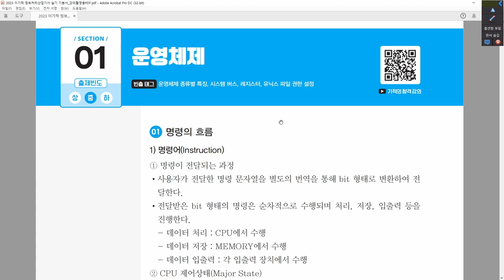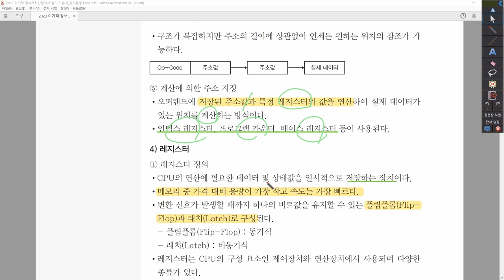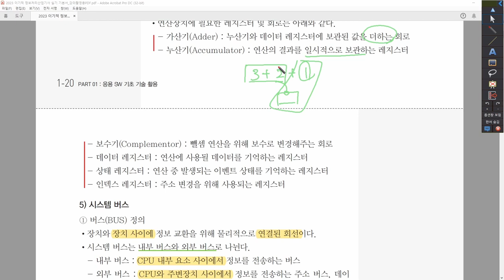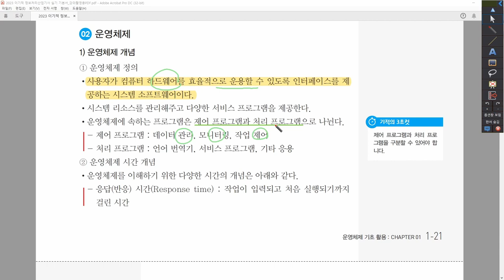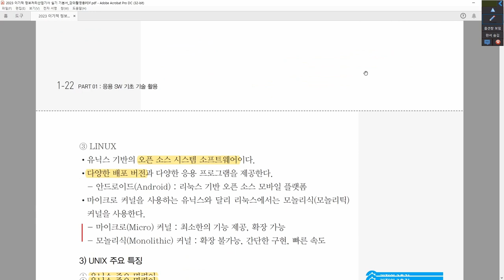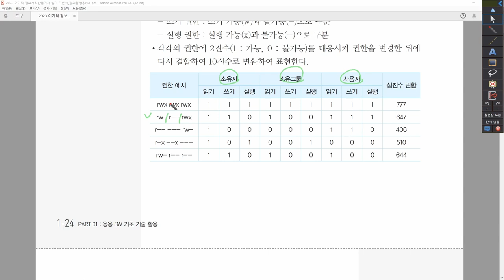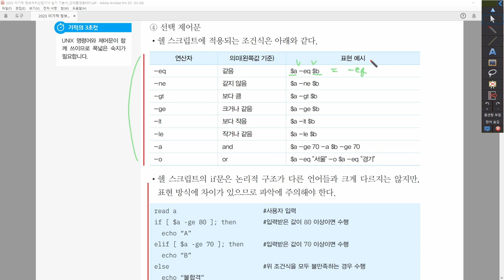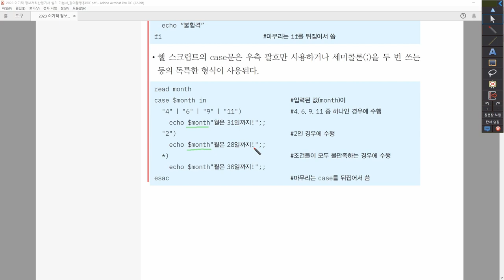[정보처리산업기사_실기] 1-1-1. 운영체제